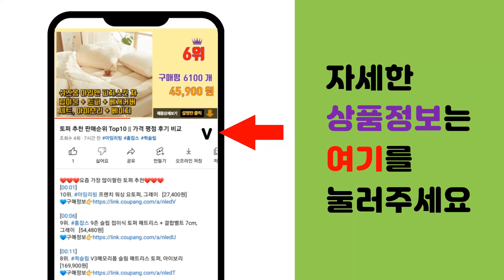헤어롤 추천 판매순위 Top10 || 가격 평점 후기 비교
❤️❤️❤️요즘 가장 많이팔린 헤어롤 추천❤️❤️❤️

[00:01]
10위. 위드도매 헤어롤 고데기없이웨이브 그루프 셀프 여신펌 셋팅펌 (핸드폰 거치대 사은품), 랜덤 [8,500원]

[00:06]
9위. 칠성산업 열전도 구르프 긴형 중 2p, 연핑크, 3개 [4,120원]

[00:11]
8위. 글로스앤글로우 점보 헤어롤 2p, 핑크, 2개 [4,700원]

[00:16]
7위. 루이본 열전도 앞머리 헤어롤 3p, 1개 [9,900원]

[00:21]
6위. 튜브컬 2세대 웨이브 헤어롤 파우치 세트 실키핑크 [19,800원]

[00:26]
5위. 셀리본 헤어 볼륨 롤 스타 스페셜 세트, 대 12p + 중 12p + 소 12p, 1세트 [7,960원]

[00:31]
4위. 달모아 헤어 앞머리 헤어롤 대왕 구르프, 2개, E [6,540원]

[00:36]
3위. 루이본 열전도 앞머리 헤어롤 HRV00013, 1개 [4,630원]

[00:41]
2위. 글로스앤글로우 점보 헤어롤, 그레이, 2개 [4,210원]

[00:46]
1위. 세븐스타 열전도 구르프 긴형 대, 연핑크, 3개 [3,360원]